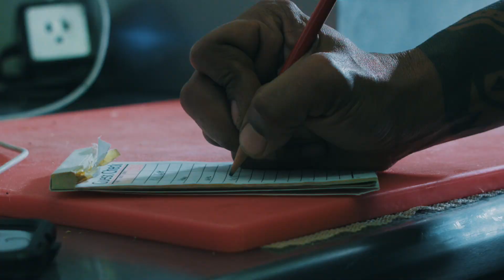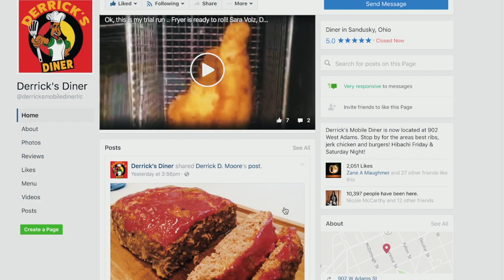Sandusky's Pioneers: Derrick Moore